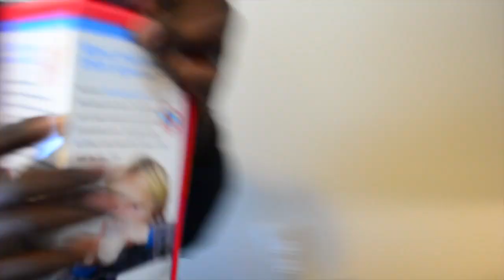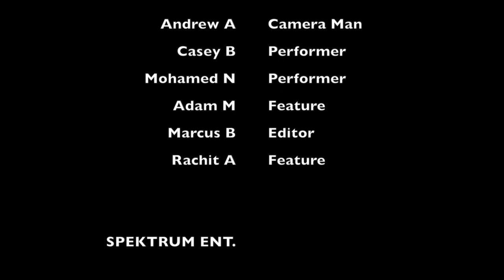All Gold Everything (Official Parody)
We DO NOT hold the rights to this song.